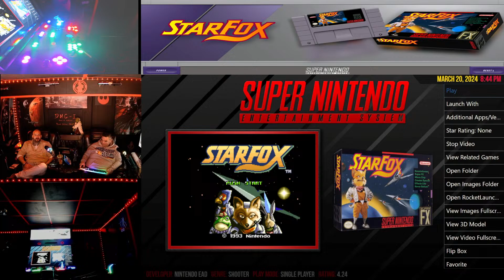Camping to the NEXT LEVEL of CHAOS!!! Season 1 Episode 3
Another crazy episode tonight we started off with our brand new intro video a special thanks goes to @RetroGamingGuy @endgamearcade @TheStageSelectPod Gamergirls from Dlive @agamerlooksat40 @runninwiththedevils @raymonddai @Props3D @IntegrumRetro @arcadesrfun5438 Bargain Bin Bruno from Dlive,@xenasgun and  @RetroRalph closing it out in epic fashion Thank you guys for all your support it's amazing.

We started off with 2 of my 3 daughters causing chaos, and then out the gate running with games
We had 2 call ins from Julian from Stage Select and my man Ugo from Xena's guns letting us know  about his new bluetooth wireless lightguns cannot wait to try those bad boys out.

We started off with 2 of my 3 daughters causing chaos, and then out the gate running with games games and more games. Tonight we played the following games:

Donkey kong
castelvania symphony of the night
sonic 2
super mario bros
shinobi
king of dragons
contra operation galuga
legend of zelda link to the past
hang-on
star fox (completion)
aladdin
ms pacman atari lynx
Mike Tyson's punch out
Gi Joe arcade game
super metroid
soul calibre 2
TMNT NES (joe beat the fucking water level!!!).

we gave away a grab bag a $100 value , and a mario bros light. congrats Heather and Genmaster B.

For info on Xena’s guns check out his website.

And here’s the stage select’s Twitter page.